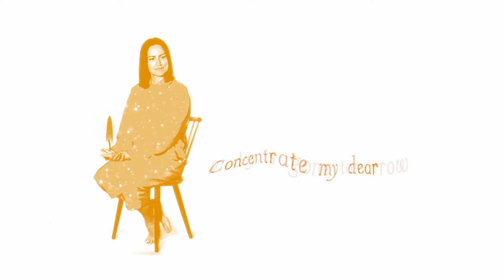Gardening, Not Architecture - Be Here Now (Official Lyric Video)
This is the official lyric video for my new single, "Be Here Now," from my forthcoming album, "Voyage," due out 2023! Edited by Dycee Wildman.

Lyrics by Sarah Saturday and Jeremy Lister
Produced by Boom Forest and Jeremy Lister
Mixed by Logan Matheny